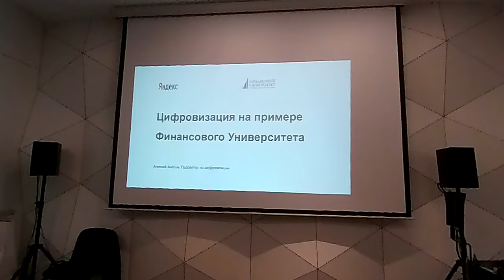Как проректор по цифровизации осуществляет цифровую трансформацию в своем ВУЗе №10